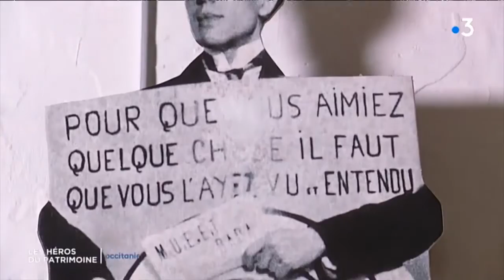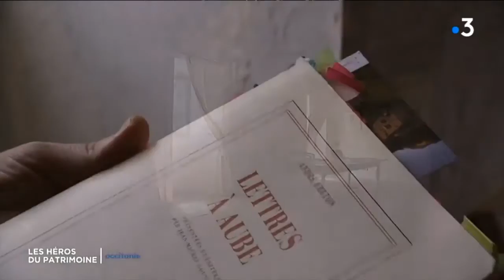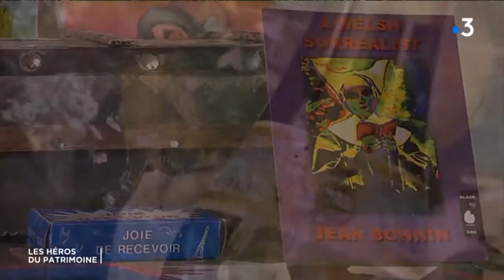Reportage France 3 Les héros du patrimoine, Maison André Breton